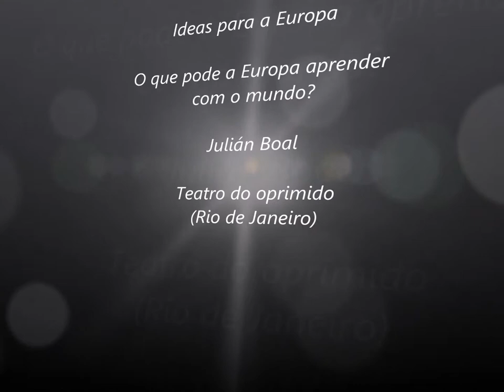Julian Boal - Ideas for Europe (PT)